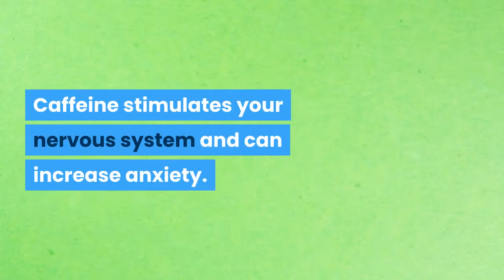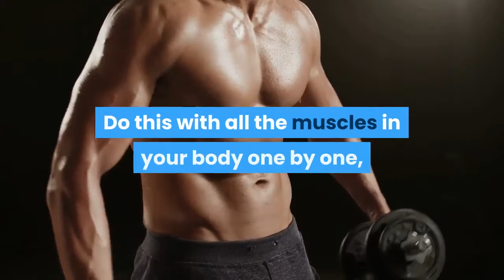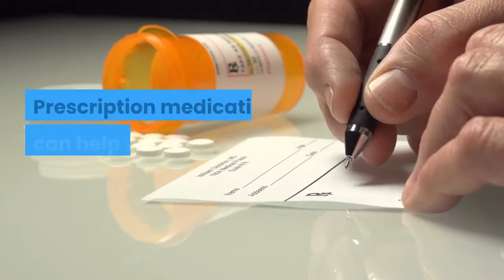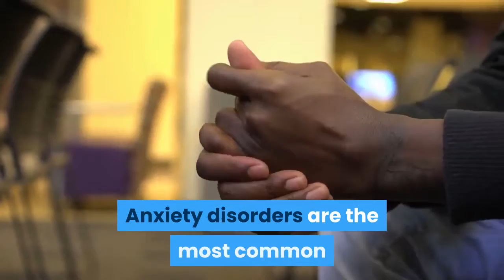10 tips to ease anxiety / Mental Health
10 tips to ease anxiety / Mental Health

Health
Is a YouTube Channel Which Powered by A Group of  Doctor,We Will try To Publish  Informative Video Regularly Connect with Us Hope You Are Well to Gather a Huge knowledge in This Channel